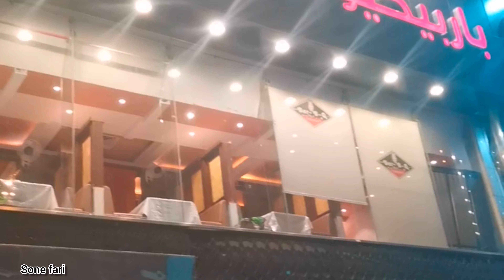Bar.B.Q Tonight Buffet Restaurant In Riyadh | Saudia Arabia | Sone Fari